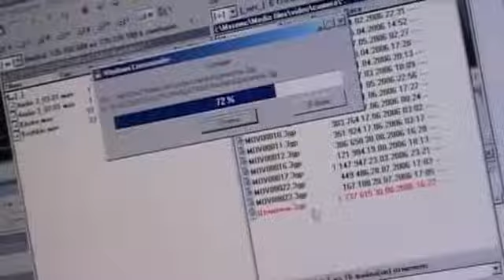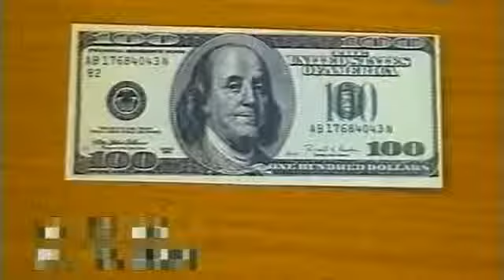Жена ограбила и убила мужа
семейная трагедия